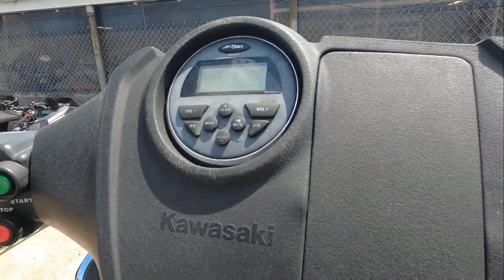Used 2021 Kawasaki JT1500NMFNN Personal Watercraft For Sale In Emmaus, PA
to view this Used Green 2021 Kawasaki JT1500NMFNN for sale near Allentown, Pennsylvania.

Stock #: U70531

Description:
This 2021 Kawasaki JT1500NMFNN is for sale at Blackmans Cycle located in Emmaus, PA.